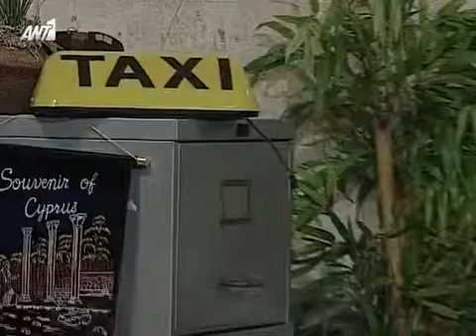ΓΡΑΦΕΙΟ ΤΑΞΙ Β ΚΥΚΛΟΣ ΕΠΕΙΣΟΔΙΟ 129